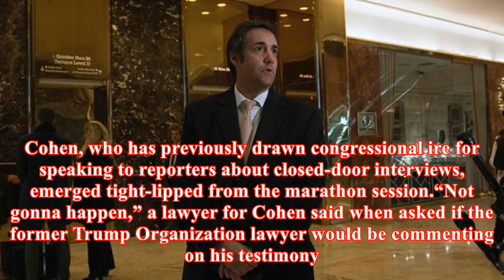Trump's lawyer meets with house investigators